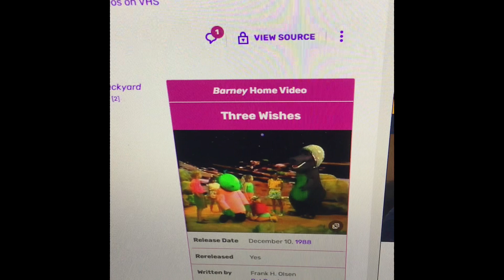Barney & The Backyard Gang: Three Wishes (1988) [The Lyons Group VHS]